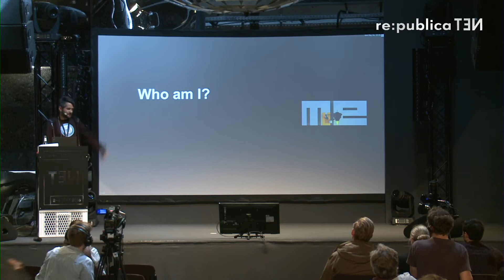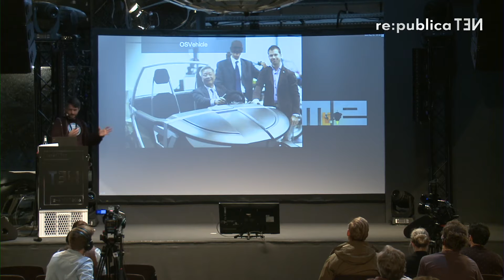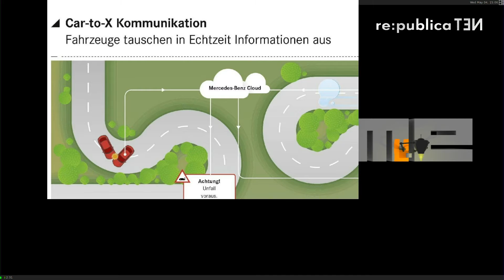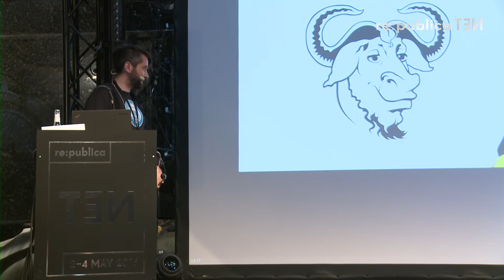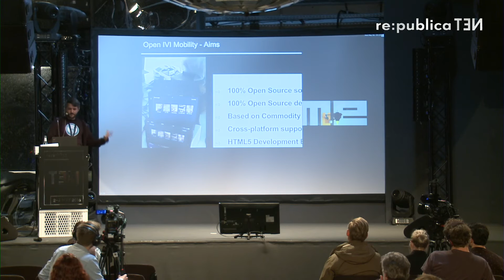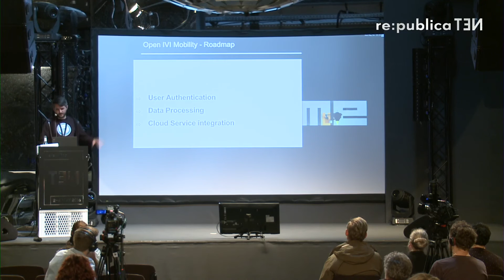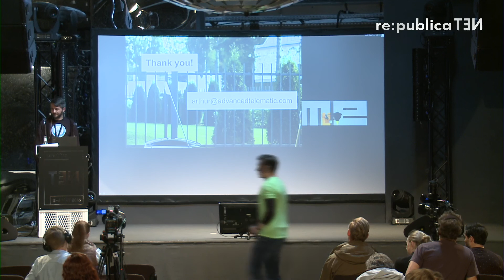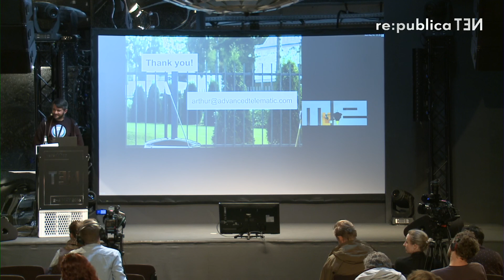re:publica 2016 – Arthur Taylor: Building an Open Source Platform for Future/Connected Mobility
OpenIVI Mobility is a community project to build an open source software and hardware stack targeted at specific automotive and emerging mobility markets: electric mobility vehicles, small volume automakers, newcomer players in automotive (ODMs, for example), traditional automotive OEMs and Tier1s moving into mobility markets, and commercial/trucking manufacturers and suppliers. This session will introduce OpenIVI Mobility and describe latest developments in open source software for connected mobility.